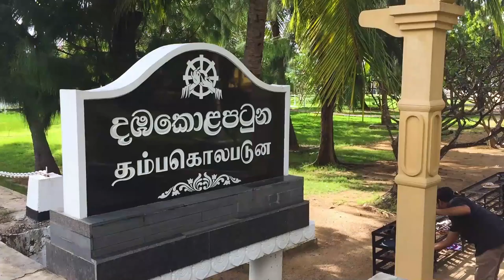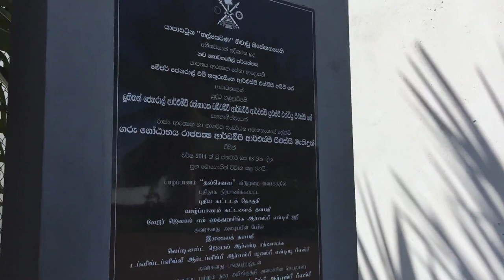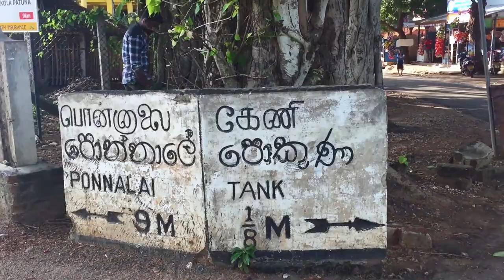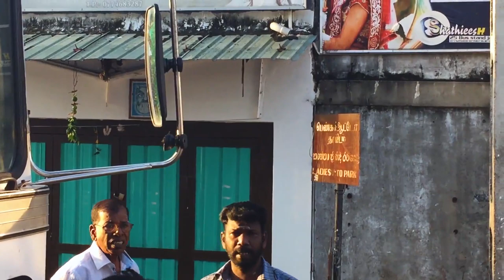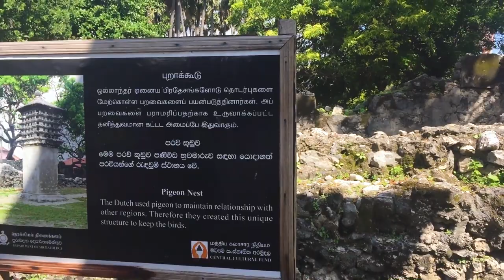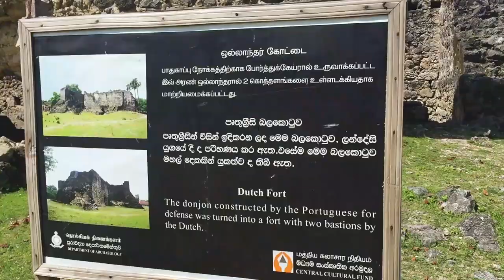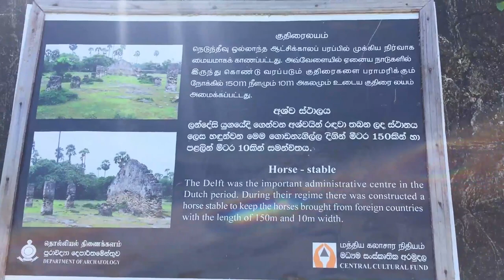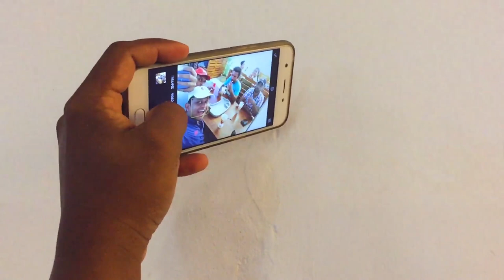Jaffna Tour | Sri Lanka | Travel Vlog